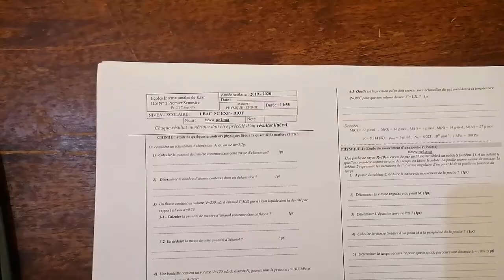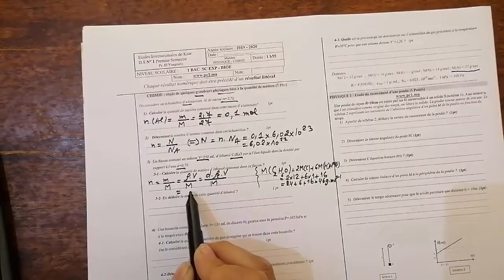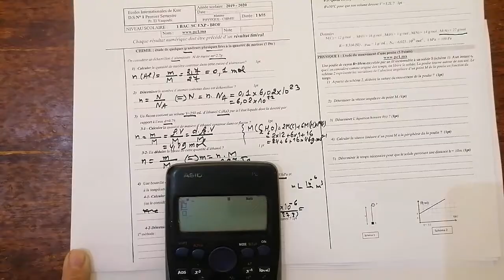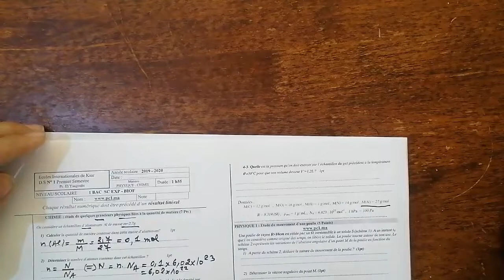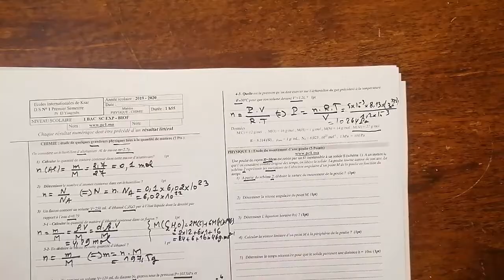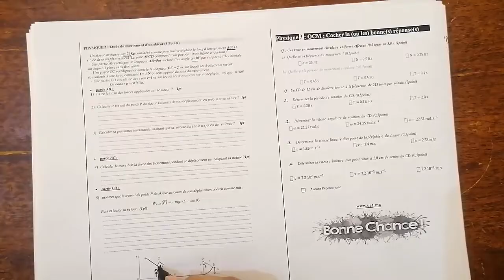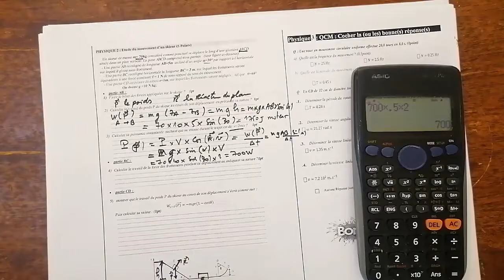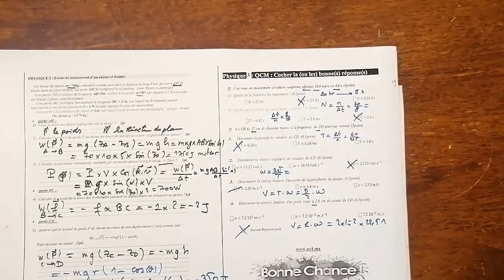Controle N1 (1 bac Sm 1 bac sexp)